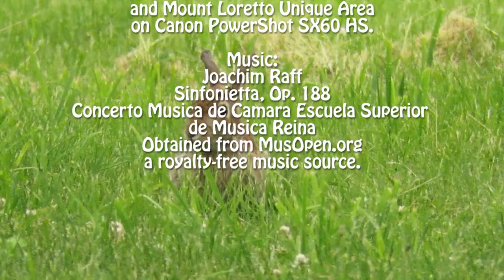Call Alice! Eastern Cottontails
Another Silly Video by Susan Kirby. And if you go chasing rabbits ... Eastern cottontails (Sylvilagus floridanus), in the Leporidae family, are the most common rabbit species in North America, This video shows them twitching their noses and tails and chowing down on clover at Dead Horse Bay (Brooklyn), Mount Loretto Unique Area (Staten Island), and Nickerson Beach (Long Island) from September 2017 to May 26, 2019.
The rabbits twitch their whiskers to music by Joachim Raff, Sinfonietta Op. 188, performed by Concerto Musica de Camara Escuela Superior de Musica Reina, and obtained from MusOpen.org, a royalty-free music source.
For more photos and videos of birds, bunnies and furry critters and pretty flowers,